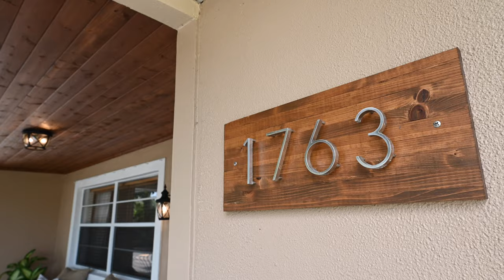1763 NW Spruce Ridge Dr, Stuart, FL 34994 4K Video Walkthrough Tour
Above & Beyond Real Estate Photography
Proudly Serving the Treasure Coast through Miami
• Fast Scheduling
• Next-Day Delivery
• Best Quality

I am a photographer and this is my portfolio page. I am NOT a licensed Realtor nor can I keep up with all the listings I shoot as they change price and sell.